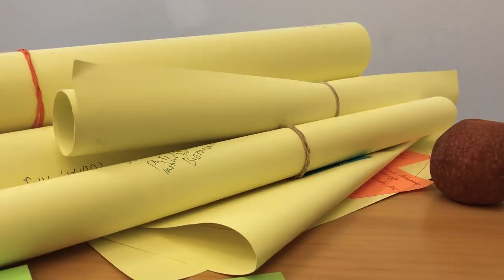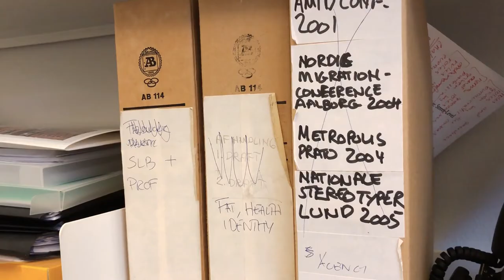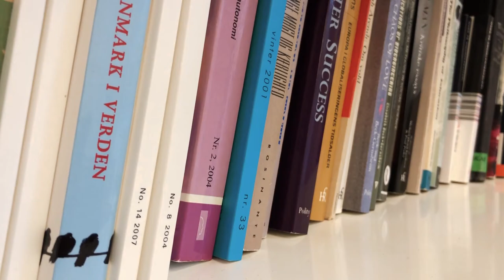ELECTIONS AT AU: PhD committee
Listen to former vice-chair of the PhD Committee at Aarhus BSS and chair of Phabuss, Mathilde Ceccchini explain what the PhD committees at Aarhus University do, and how you can influence your working conditions at the local level by getting involved in university politics.

Background:
The PhD committees include both permanent members of academic staff and PhD students, and their responsibilities include approving new PhD courses and help decide policy at the individual graduate schools.

Read more about the election: au.dk/en/election